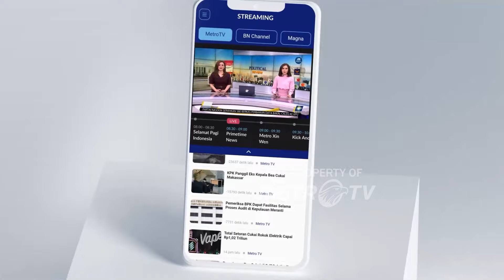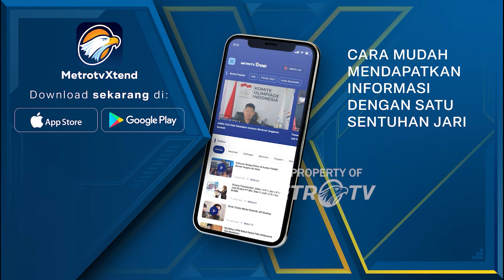Kapolri Tinjau Korban Erupsi Lewotobi - [Selamat Pagi Indonesia]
MetroTV, Kapolri Jenderal Polisi Listyo Sigit Prabowo memantau penanganan pasca erupsi gunung lewotobi laki-laki. Kapolri juga menjenguk korban terdampak erupsi gunung lewotobi di 3 posko pengungsian.